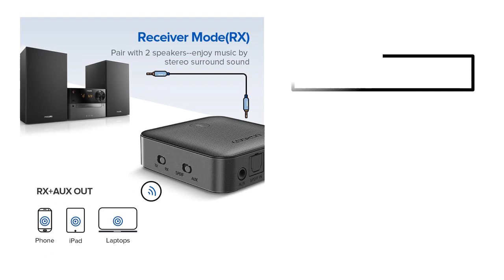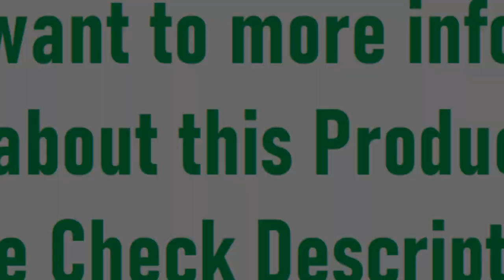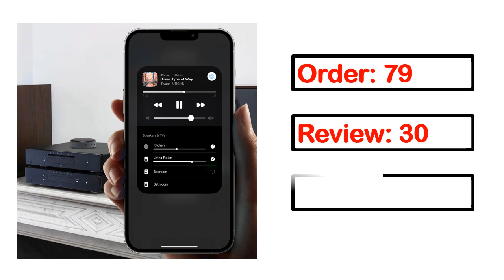TOP 5 Best Wireless WiFi Audio Receiver Review 2023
5. Wiim Mini WiFi & Bluetooth Receiver 5.2 Wireless Auido Multiroom

4. Audiocast Wireless Music Streamer WIFI Muisc Receiver

3. Wireless Wifi Music Audio Streamer Receiver Audiocast Ieast pPlay

2. Bluetooth 5.0 Audio Receiver Transmitter 300Mah Battery 3.5mm AUX Jack

1. UGREEN Bluetooth RCA Receiver 5.1 aptX HD 3.5mm Jack Aux Wireless Adapter

audio receiver
speaker receiver
bluetooth receiver
av receiver
bluetooth audio receiver
yamaha rx v4a
stereo receiver
marantz cinema 50
yamaha av receiver
denon avr s660h
onkyo tx nr7100
denon av receiver
sony av receiver
dolby atmos receiver
home theater receiver
5.1 receiver
pioneer av receiver
bluetooth receiver for speakers
audioengine b1
onkyo av receiver
best av receiver
yamaha stereo receiver
surround sound receiver
marantz av receiver
stereo receiver with bluetooth
avantree bluetooth transmitter
rx a8a
xav 9500es
avantree oasis plus
best stereo receiver
bluetooth music receiver
airplay 2 receiver
bluetooth receiver for amplifier
denon avc a110
yamaha natural sound av receiver
best bluetooth receiver
home theater amplifier
denon x2800h
home stereo receiver
best home theater receiver
axr100
harman kardon avr
kenwood receiver
av amplifier
bluetooth receiver aux
sony stereo receiver
wifi audio receiver
denon s660h
5.1 av receiver
marantz cinema
vsx lx505
pioneer stereo receiver
av receiver dolby atmos
yamaha stereo
yamaha yba 11
denon avr s760h 7.2 ch 8k av receiver
bt receiver
denon com
denon rcd n11dab
best buy receivers
best 5.1 receiver
denon stereo receiver
audio video receiver
best receiver
denon 760h
monster bluetooth audio receiver
pioneer elite vsx lx505
7.2 receiver
receiver amplifier
7.1 receiver
wireless music receiver
denon x4800h
onkyo sound system
denon avr s760
pioneer lx505
bluetooth receiver for home stereo
denon avc x4800h
sound receiver
harman kardon avr 151
marantz stereo receiver
best audio receiver
onkyo stereo receiver
2 channel receiver
mi bluetooth audio receiver
av receiver 4k
home audio receiver
bluetooth receiver for hifi
yamaha stereo system
network receiver
mrx 740
nad av receiver
pioneer home stereo system
wireless audio receiver
yamaha bluetooth receiver
denon 4800h
av receiver 5.1 dolby atmos
wireless audio transmitter and receiver
best stereo receiver 2022
pioneer surround sound system
pyle receiver